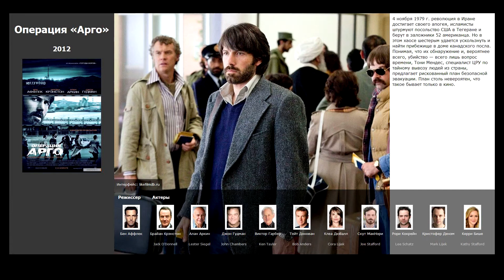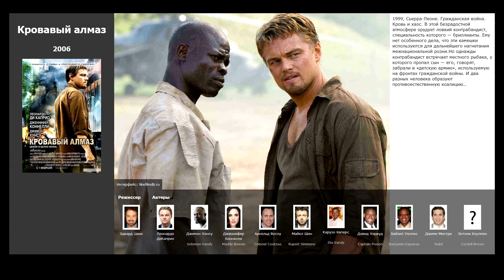3 лучших фильма, похожих на Отель Руанда (2004)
Список фильмов, которые по мнению зрителей похожи на Отель Руанда (2004):

00:15 Операция «Арго» (2012)
00:51 Кровавый алмаз (2006)
01:27 Список Шиндлера (1993)